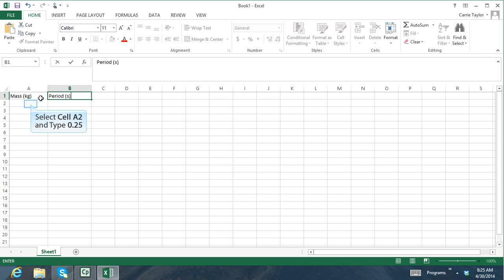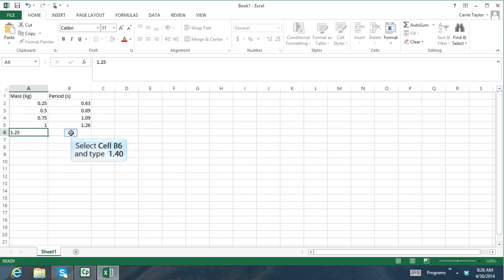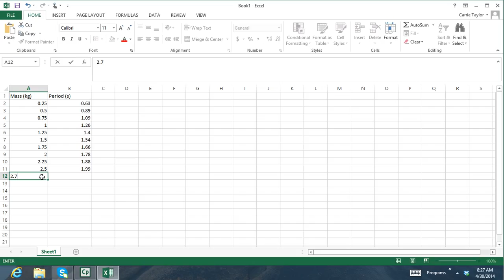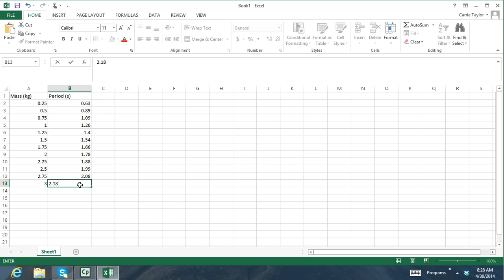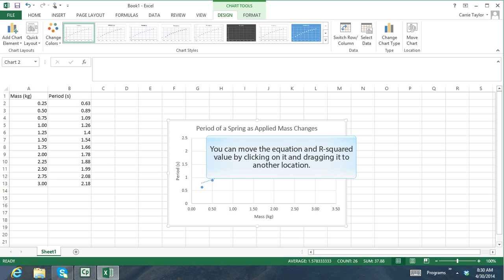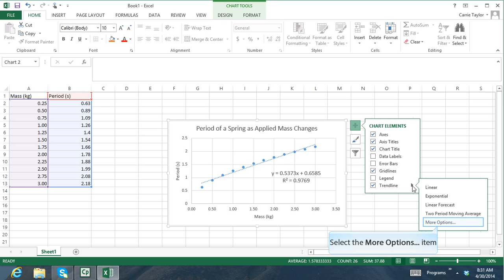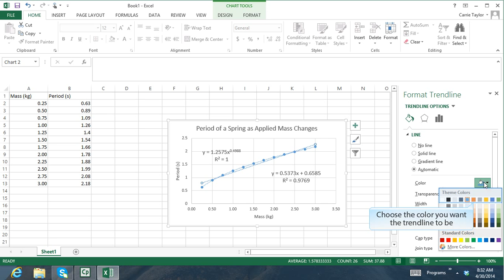Graphing data using Microsoft Excel 2013 in Windows 8 -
This is a video that gives step by step instructions for how to start Microsoft Excel, open a workbook, enter data, create a graph and add and modify trendlines with their associated equations and R-squared values.  The data used matches the data used on the Graphical Relationships Video.